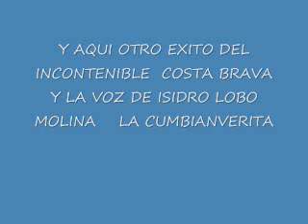LA CUMBIANVERITA COSTA BRAVA